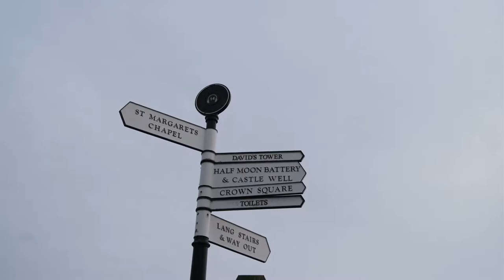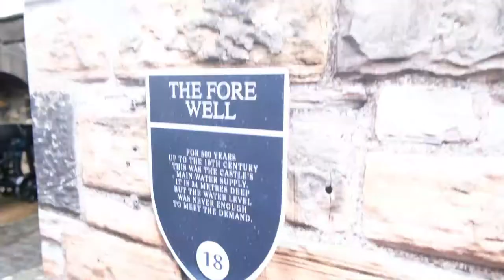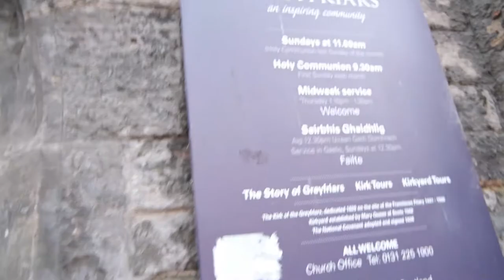A weekend away in Edinburgh | 48 Hours in Edinburgh | Travel Vlog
I have a travel vlog for you today. Just after the New year my family and I visited the Scottish capital of Edinburgh. We only had approximately 48 hours to explore the city, so in this video, I am going to show you what we did whilst on the weekend away in Edinburgh.
From exploring the streets, visiting the castle and the Museum.

We couldn't do everything on our list for the time we spent there, but this gives us an excuse to visit again, right?

Anyway, here is how we spent a weekend away in Edinburgh, and what you could do in 48 hours if visiting the city too!

Let's get travelling!

Head over to Aimsy's Antics for the blog post for this video

Be sure to check out my blog for more DIYS and travel posts.